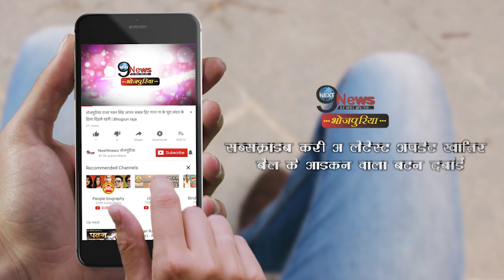पवन को छोड़ इस हीरो को कहने लगे सब पावरस्टार तो गुस्साए पवन | Bhojpuri Power star